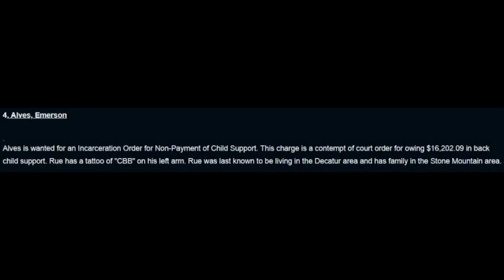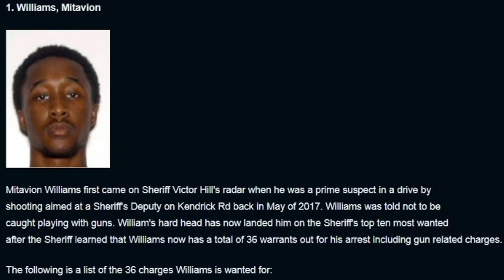Georgia's Most Wanted (Clayton County)